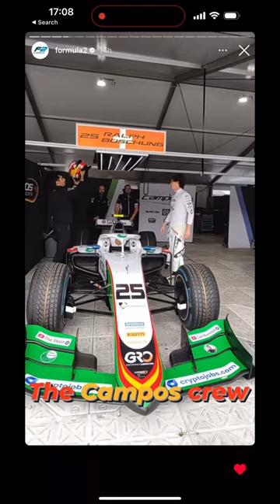Beautiful car | Formula 2 Ralph Boschung